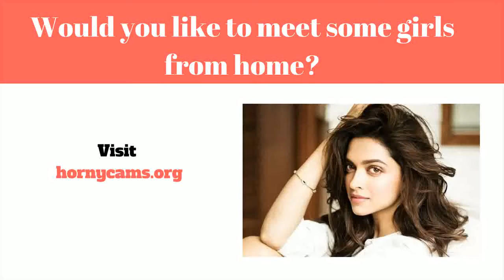Klar For Kjærlighet Bachelor - Kayla Gets A Big Surprise! | We Are The Davises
Online dating (eller måske Online dating) kan være en program så at fremmede at finde sammen med introducere sig for dig til new personlige forbindelser over nettet, typisk ved hjælp af formål af udvikling personlig, lidenskabelig, eller endda elskov forhold. En web-baseret dating service er en organisation det giver particular systemer (normalt sites samt programmer) vedrørende online dating ved brug af internetforbundne personlige computere samt cellulære enheder. Sådanne virksomheder give dig en bredt udvalg af unmoderated online dating løsninger, hvoraf de fleste|hvoraf mange|hvoraf nogle|flere heraf} være|er normalt|er generelt} profilbaserede.

Internet dating virksomheder tillad brugere udvikle en profil også uploading informationer som er personlige herunder (dog , ikke begrænset af) Alder, seksuel kategori|sex|erotisk} positionering, stedet, og se. Flertallet af tjenester yderligere desuden} inspirere mennesker at inkorporere fotos eller endda video-øvelser med deres profil. Hver konto er blevet produceret, medlemmer kan observere brugere af kollegaer fra services, mens du bruger mærkbar profil information at bestemme hvis du skulle start kontakt med. Mest tjenester tilbud digital messaging, while some offer yderligere providers for eksempel webcasts, online chat, mobiltelefon talk (Voice over ip}, og også diskussionsforum. Medlemmer kan begrænse deres egne venskaber på internettet rum, samt de er i stand til organisere  at starte en dato for at opfylde ansigt til ansigt.

En fremragende sortiment af internet dating services i øjeblikket er til stede. Flere have a bredt konto bund associeret med diverse forbrugere søger variationer af foreninger. Andre websteder fokus på ekstremt specifik klasse bestemt af capabilities ligesom diskuteret passioner, sted, religion, eller partnerskab sort. Online dating løsninger yderligere varier omfattende inde deres indkomst streams. Nogle sites er helt ingen omkostninger og også afhænger reklame og markedsføring for indkomst. Andre udnytt freemium indtjening product, providing gratis] ingen omkostninger tilmelding og gøre brug af, bruger valgfrit, betalt, højeste kvalitet udbydere. [1] mange andre afhænger udelukkende i betalt for  medlemskab månedlige abonnementer.

Tanker og brug af internet dating  tjenester udover varier omfattende. A august 2005 undersøge af internetdata samlet fra Pew Internet & U. s. Life Venture opdagede at folk er mere sandsynligt at brug en online dating sites tjenester skulle de bruger internettet til et større antal , og færre udsat for ansætte denne type af assistance skal de være trusting of andre mennesker. {Det er muligt|Det er muligt|Det vil være muligt|Du vil kunne that this indstilling af online dating resonerer med mange deltagere visuel tilbøjelighed til procedure for lokalisere en kærlig elsker. Det er bestemt, online dating sites  konceptuel af en "markedsmetafor" for at hjælpe folk locate potential passer, bruger designs og også fordele hvilket gør det nemt at hurtigt se igennem og vælg enkeltprofiler i en måde meget ligesom præcis hvordan en enkelt måske se igennem en online detailhandler. Under {denne|denne særlige|denne form for|denne specifikke] metafor, personer i bekræftet service kan nemt de to "shop" relateret til prospective romantisk forhold partners sammen med "sælge" dem selv i håb of finde en rentabel go with klar for kjærlighet bachelor -